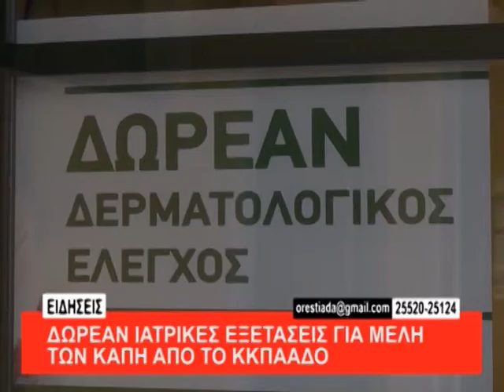Κεντρικό δελτίο 16-11-2017